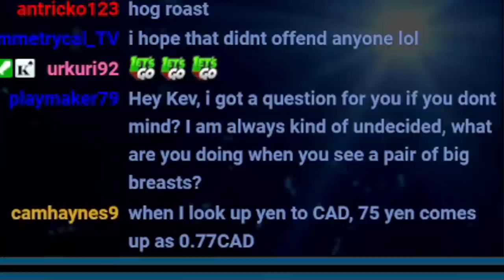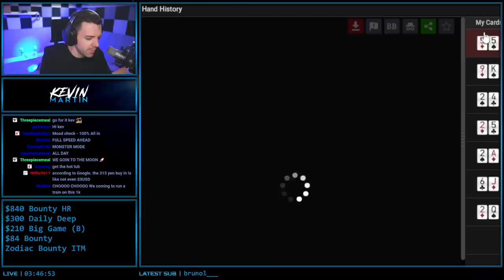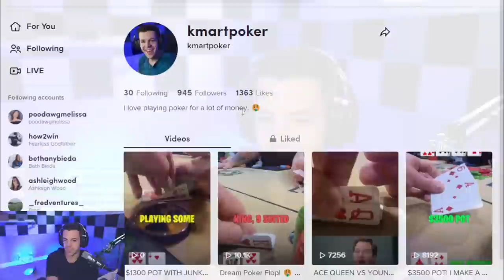POKER CHAOS - STACKING Final Tables (Playing Three At Once!)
THIS is madness - I'm on three final tables at once as I continue the hunt for a trophy! Lots of great finishes recently but I'm looking to put a little gold on it and this session feels like it could be the one. Let's get that first place trophy!

Chapters
0:00 Wild Start
03:58 Life Advice From Kmart
07:50 Dem Aces
17:25 That's An $840 Final Table
19:17 We're On TWO Final Tables
21:23 We Came To Play To Win
27:27 The Ace Ace Slowplay
33:00 Closing Out The Session
37:36 Heads Up Action